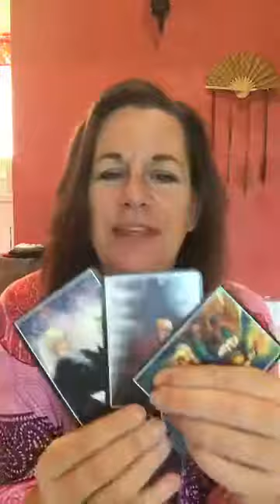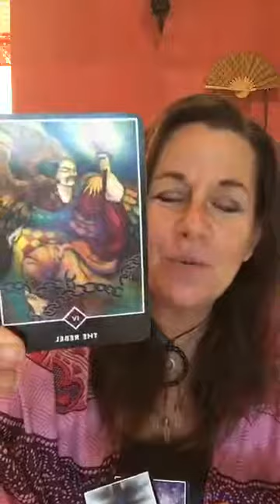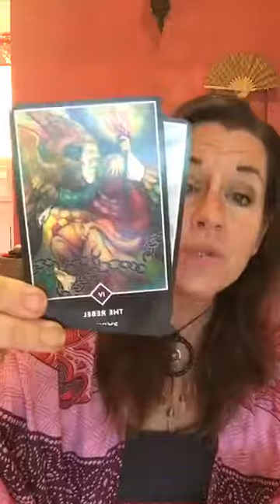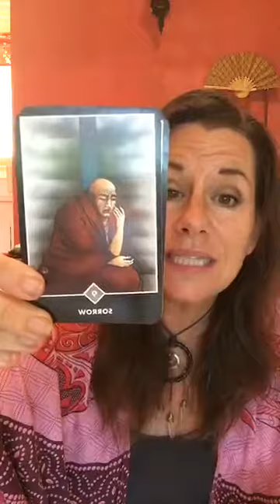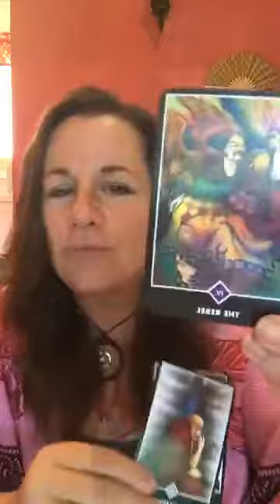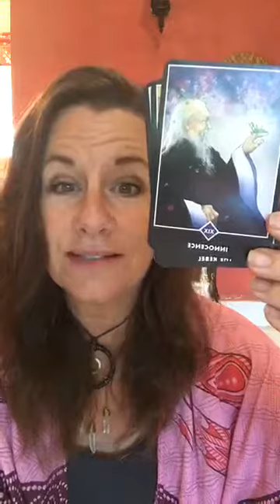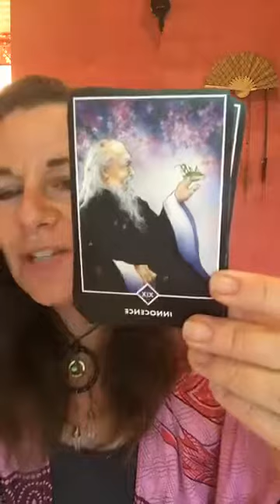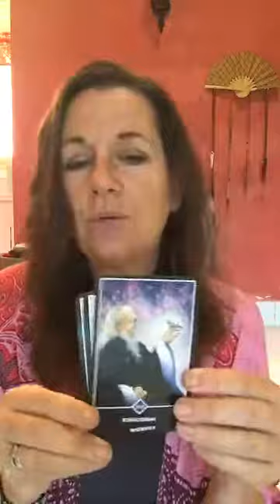Being Care-FULL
"In these times, true leadership can no longer model an old template based in hierarchy, compulsive control, fear, domination or oppression of the feminine.

"Humanity needs a new kind of leadership. A leadership grounded in the Sacredness & Sanctity of ALL LIFE. One connected with Earth & Spirit, which honours both feminine & masculine, and is based on partnership, egalitarianism, deep listening & respect. This is a leadership which is imbued with empowered feminine knowing.

"It takes tremendous courage to lead from the heart in such times, as well as a lot of support. We need each other, and we came here to RE-Member this, then LIFT as we RISE!" ~ Dawn DelVecchio

Dawn DelVecchio serves as mentor and guide for the next generation of spiritually-centered, feminine leaders. She is an ordained Priestess, certified NLP Practitioner & Hypnotherapist, best-selling author, and a strategic consultant for entrepreneurs whose businesses are Soul-driven, sacred missions.